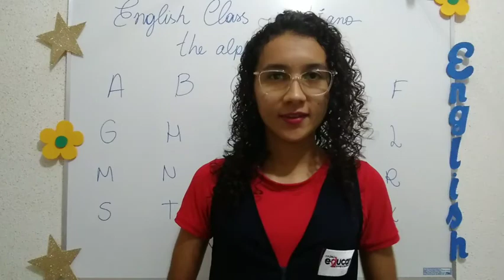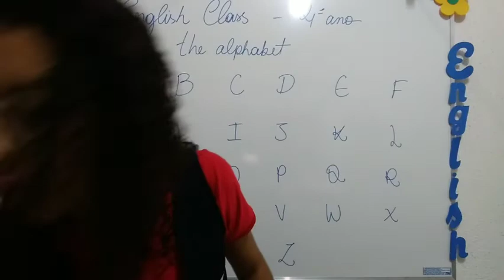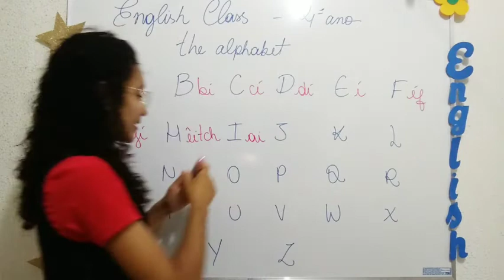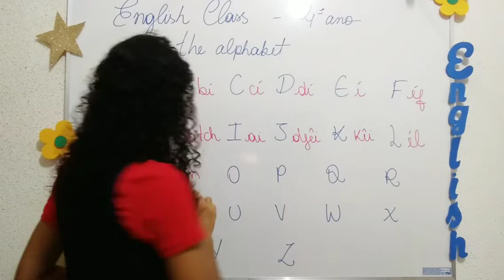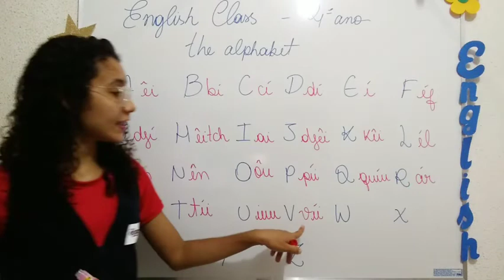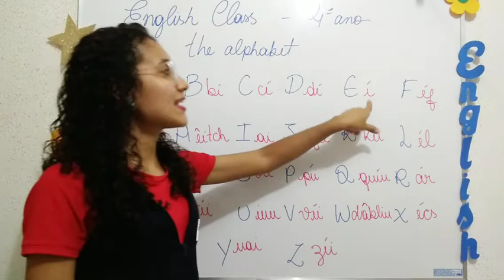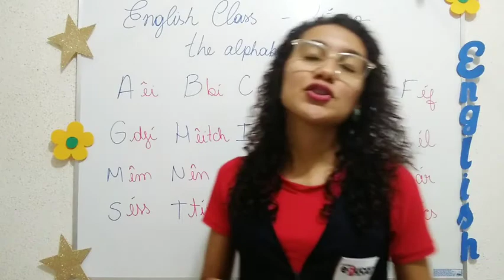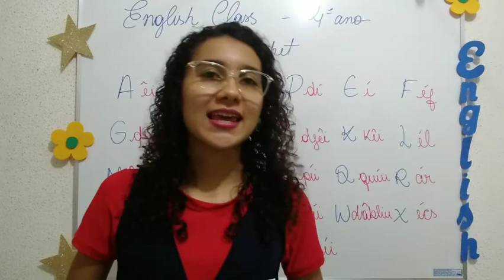4° ano - 22/07/2020 - Inglês - Teacher Danyara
Aula de Inglês do 4° ano